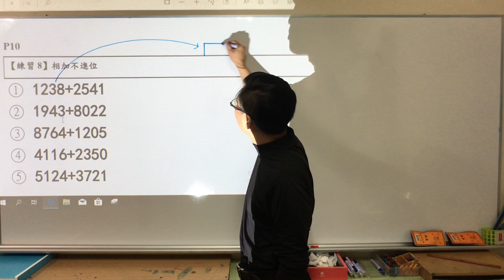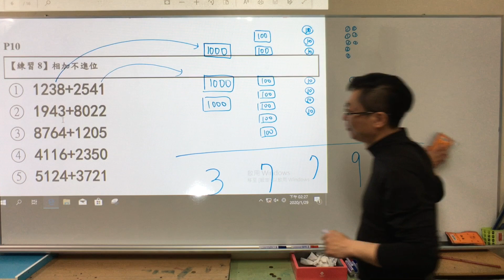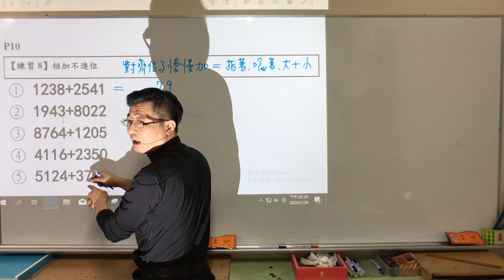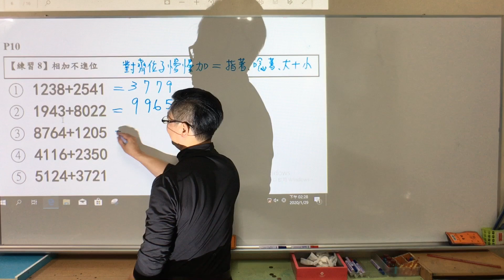加法全P10練習8相加不進位